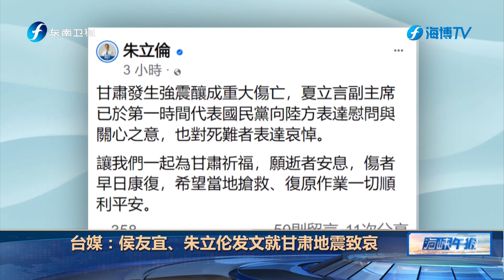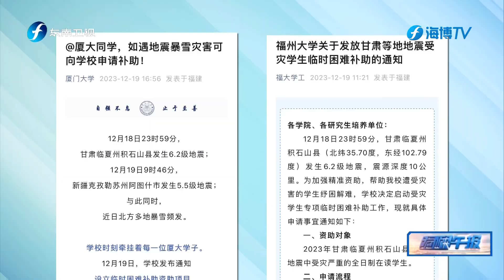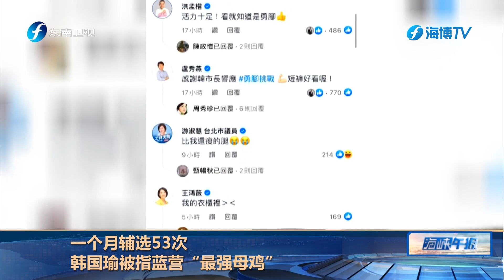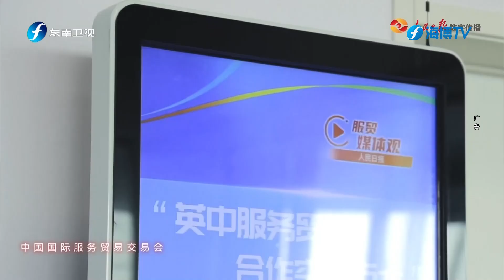《海峡午报》20231220